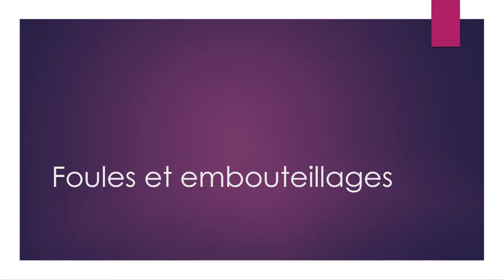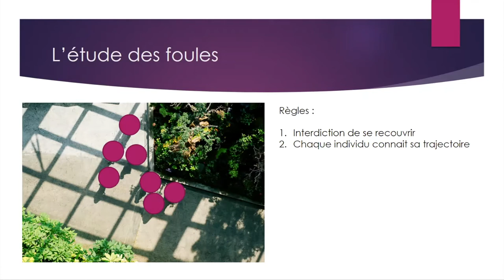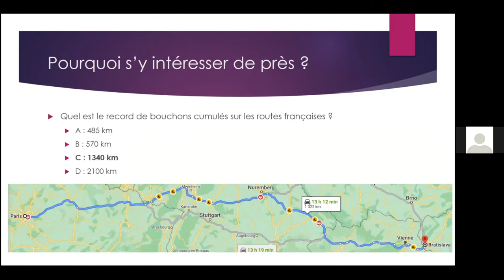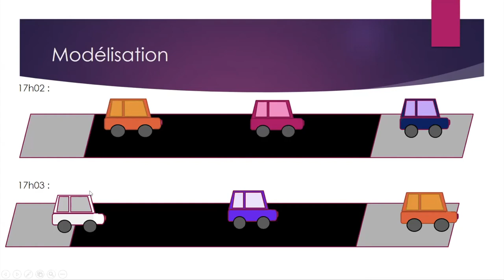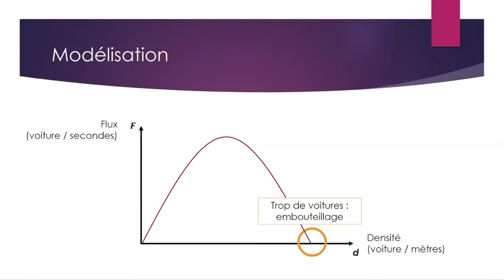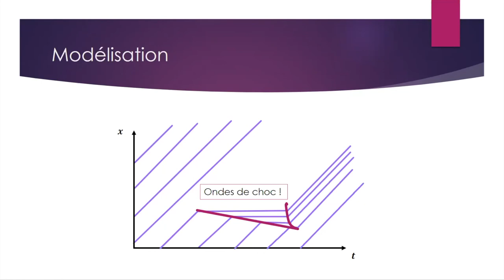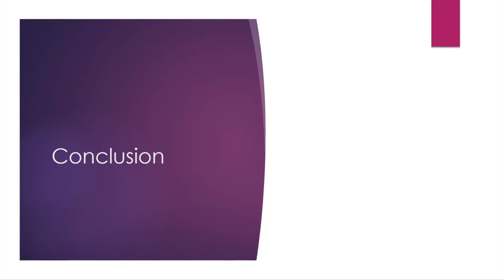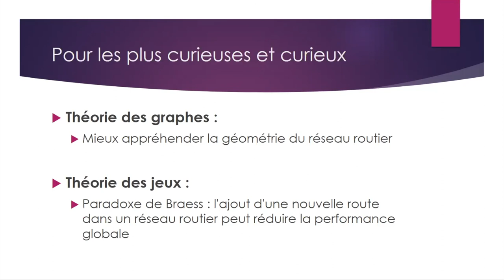Mécanique des fluides et modélisation des foules - Lucie Woaye Hune - Festival LMES 2021